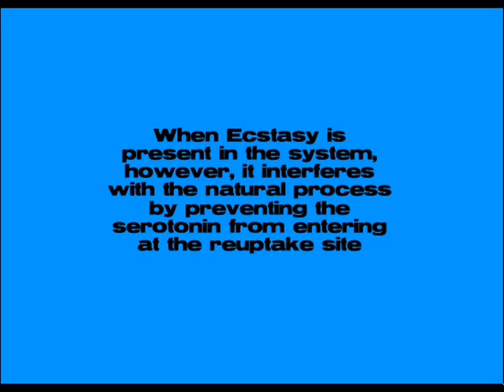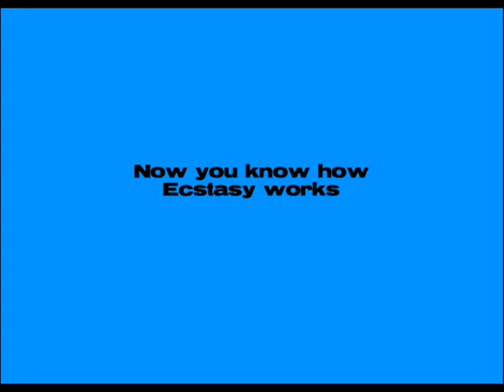How Ecstasy works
Made for my Science class! Learn how Ecstasy works and affects the body!